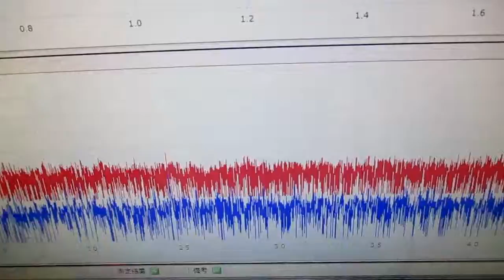メガヘルツの超音波発振制御プローブを利用した実験動画 ultrasonic-labo